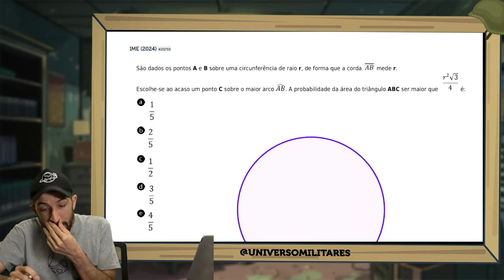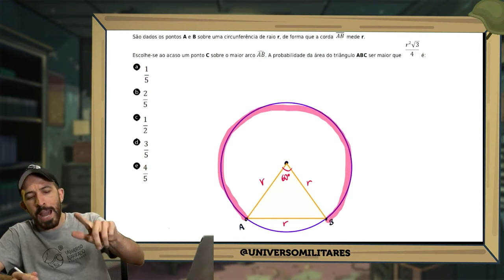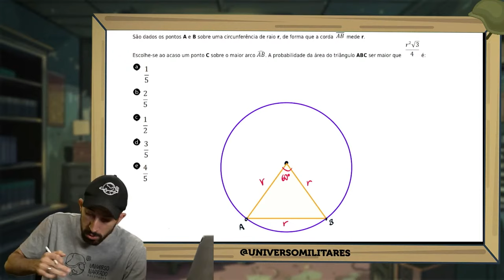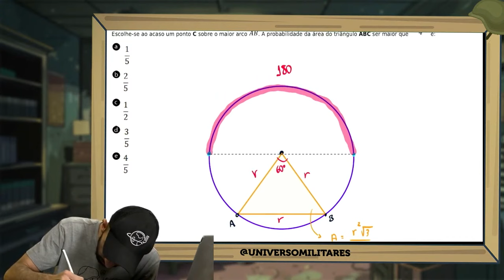LINDA!!! GEOMETRIA + PROBABILIDADE no IME 2025!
📚 Receba listas de exercícios, desafios de física/matemática e materiais extras das lives e vídeos gratuitamente

Seja bem vindo à mais um episódio do programa favorito da família brasileira: Arroz, Feijão e Equações.

Hoje vamos resolver um desafio de MATEMÁTICA sobre GEOMETRIA E PROBABILIDADE. Trata-se de uma questão de MATEMÁTICA do IME (Instituto Militar de Engenharia).